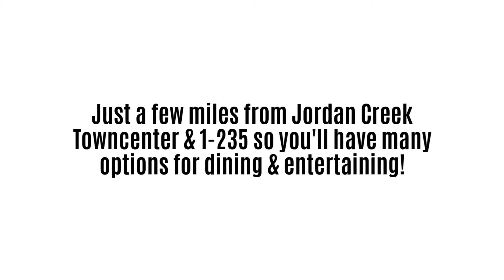CONDO FOR SALE in West Des Moines, Iowa! $110,000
Well maintained two bedroom condo with an attached one space garage. Walk past your kitchen to arrive in the dining room that flows into a spacious main living room with cozy fireplace and enjoy the natural light coming in. Area at top of stairs for office or reading nook. Laundry on same floor as bedrooms. Newer windows, AC and lighting fixtures. Just a few miles from Jordan Creek Towncenter and I-235 you'll have many options for dining and entertainment.